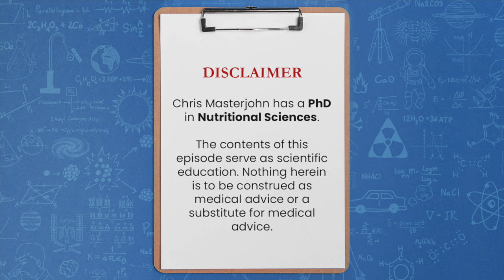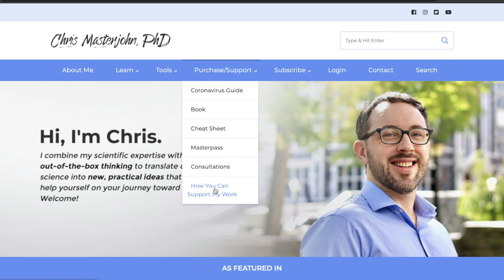How long does it take environment to change gene expression, epigenetics, and genetics?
Question: How long does it take environment to change gene expression, epigenetics, and genetics?

Well, generally speaking, environment mediates, I mean, it depends what you mean by environment mediating, right? So environment mediates changes in gene expression through epigenetics, but gene expression is not SNPs. SNPs are produced through mutations in the heritable genome, and then by environment changing, do you mean the production of the mutation that is the SNP for the first time? Or do you mean the change in the proportion of the population?